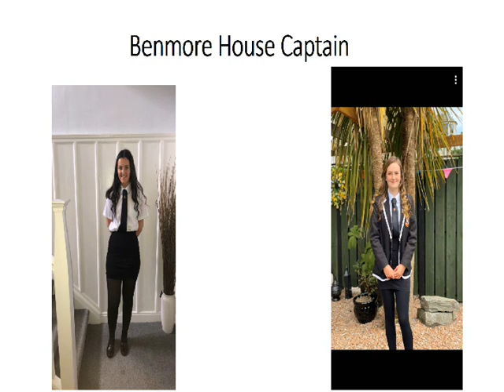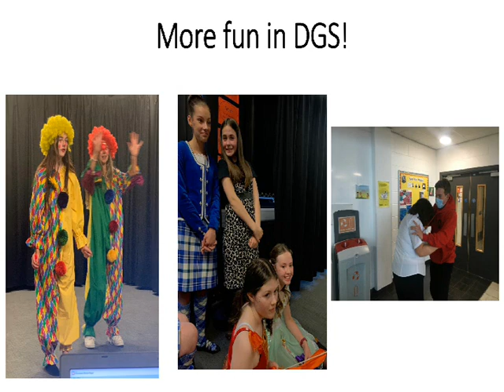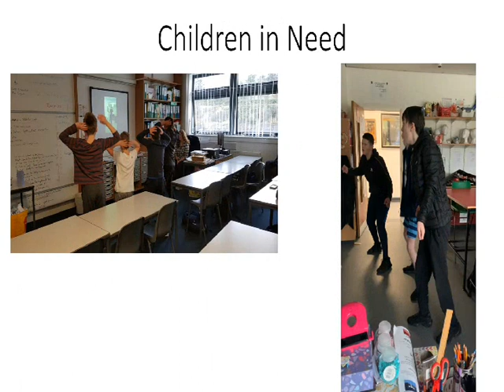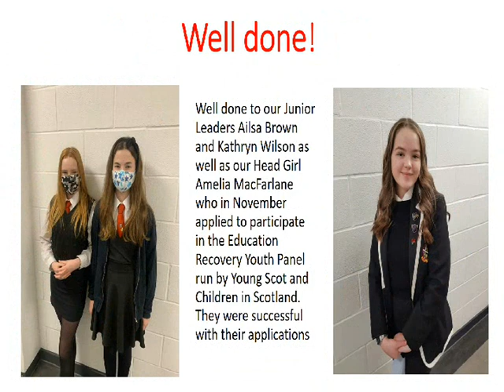Dunoon Grammar School Christmas Presentation 2020